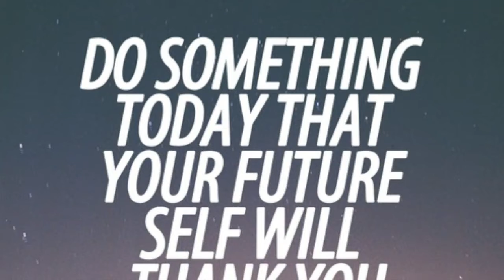An Exhilarating Zipline Experience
In Puerto Rico, conquering the bull!